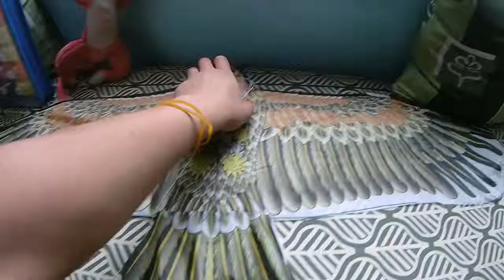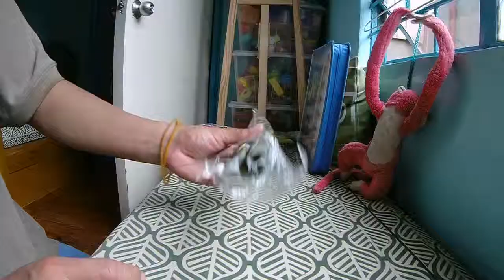Cheap Kites from LAZADA and SHOPEE - Review